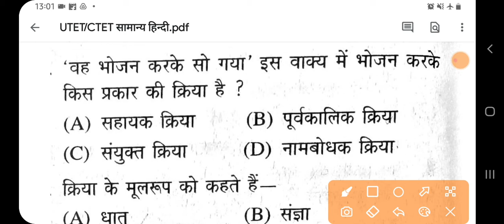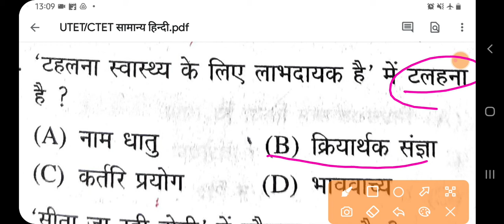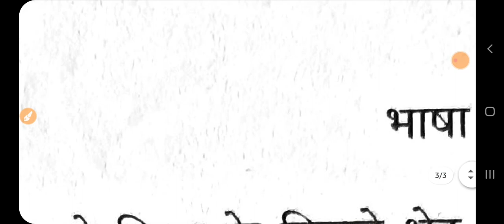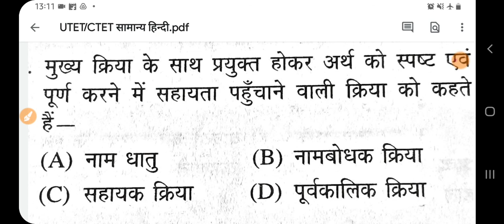MOSTEXPECTEDMCQ FOR UTETCTET तैयारीमेंहीजीतहै अध्यापकपात्रतापरीक्षा सामान्यहिंदीPRACTICE SET4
UTET/CTET/ अध्यापक पात्रता परीक्षा (सामान्य हिंदी PRACTICE SET ---3 )TOPMCQ​

UTET FIRST 2021 अध्यापक पात्रता परीक्षा सामान्य हिंदी PRACTICE SET # 1 तैयारी में ही जीत है